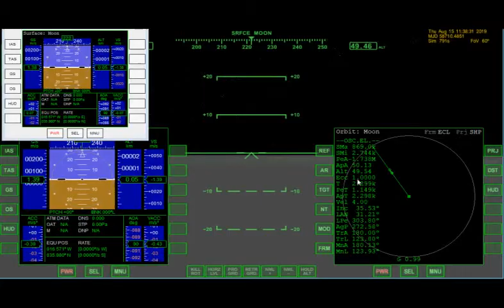Puli Space Concept Video - Landing Vizi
Concept Video - Puli Space Goes to the Moon

Concept, edit, animation  P.G. Vizi 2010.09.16.
Graphic images at the end by T. Fogarasy based on drawings of P.G. Vizi

Puli Space Technologies GLXP summit 2014